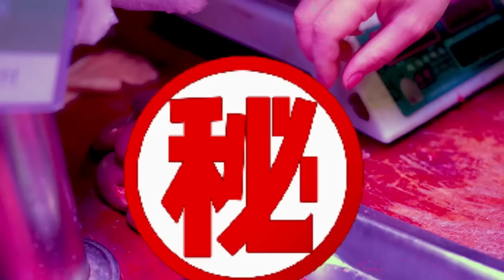【超小厨】120元8斤牛蛙火锅！鲜香滑嫩一大锅招待老爸，特辣红汤越吃越爽，过瘾！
所有食材的获得方式都符合道德和法律规定。" 【超小厨】120元8斤牛蛙火锅！鲜香滑嫩一大锅招待老爸，特辣红汤越吃越爽，过瘾！